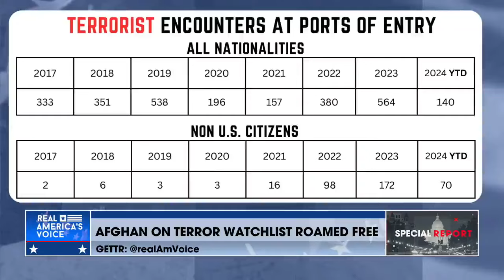The American People Deserve to Know the Threats Coming across the Border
@VictorAvilaTX joins Special Report to discuss the massive increase of Border Patrol encounters with individuals on the terrorist watch list since Biden took office.